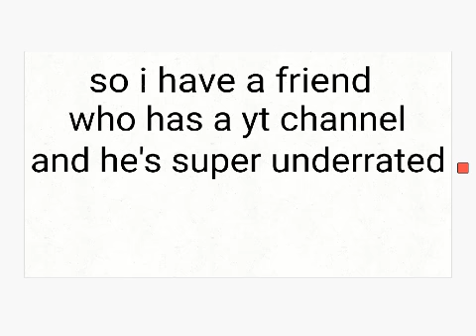Quick Shoutout to Da Ugly Pineapple (read description)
Sorry for not uploading. Also I may not be able to redo the glitch sisters as now I am working on a glmm called My Idol. So this is just a little shoutout for one of my friends who wants a few more subs.